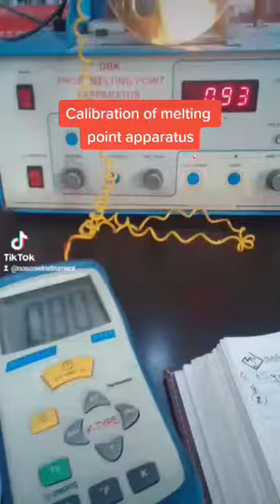Calibration of Melting point Apparatus